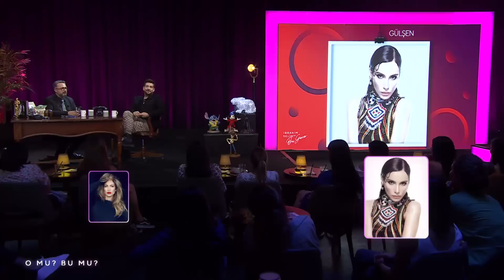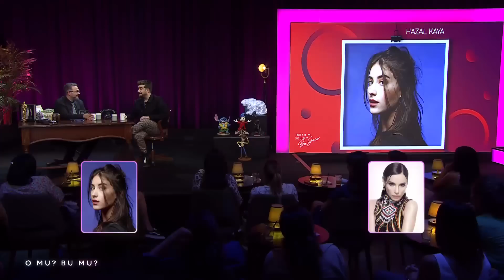Romantik Bi' Yemeğe Çıkacak Olsan... - İbrahim Selim ile Bu Gece 5. Bölüm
Enis Arıkan O Mu? Bu Mu? sorularını yanıtlıyor. ENİS ARIKAN’LA
“O MU? BU MU?”

İbrahim Selim ile Bu Gece Her Cumartesi 23.45'de FOX'ta!

Başarılı sunucu ve oyuncu İbrahim Selim’in renkli sunumu, ünlü konukları ve dinamik seyircisiyle ekrana gelecek programda her hafta sürpriz bir konuk ağırlanacak.

İzleyiciler; müzikten stand-up’a, eğlenceli oyunlardan güncel konular üzerine edilen sohbetlere, dopdolu bir içerikle ekrana gelecek olan programla eğlenceye doyacaklar.

KÜNYE:
YAPIM: ID Pro
YAPIMCI: Ayşe Barım & İbrahim Selim
SUNUCU: İbrahim Selim